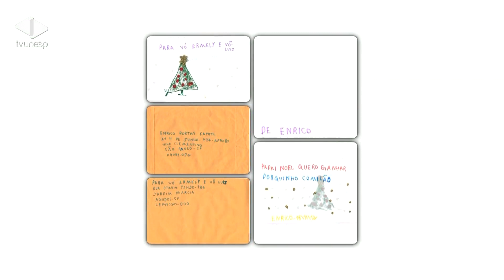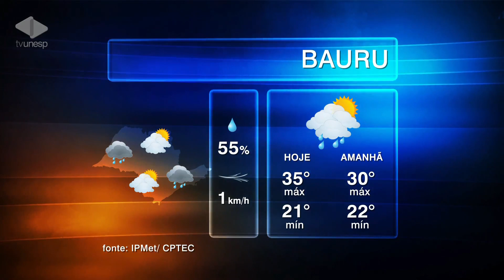Unesp Notícias | 19/12/2017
19/12/2017
Nesta edição do Unesp Notícias, você vai acompanhar o belo exemplo de uma família de Bauru que, mesmo diante de uma perda, reuniu forças pra ser solidária. Depois da morte do filho Enrico, de 8 anos, a mãe dele, Maria Fernanda, decidiu transformar os pedidos das cartinhas de Natal do garoto em presentes para crianças carentes e em hospitais da cidade. A gente acompanhou uma das entregas. No estúdio, a médica ginecologista Motomi Shirota traz informações sobre a importância da prevenção ao vírus HPV.